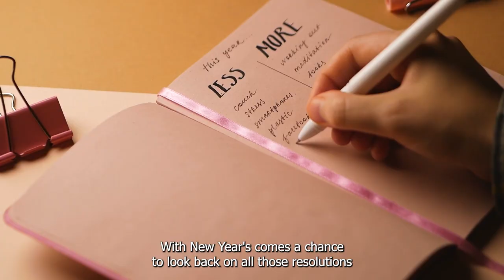'New Year' by Florida Panhandle Technical College Photography Student Jackson Roland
Video Production students at Florida Panhandle Technical College in Chipley, Florida were tasked by Instructor Paul Goulding with producing a short video clip highlighting The New Year, in their own style, as seen in this video clip by student Jackson Roland.